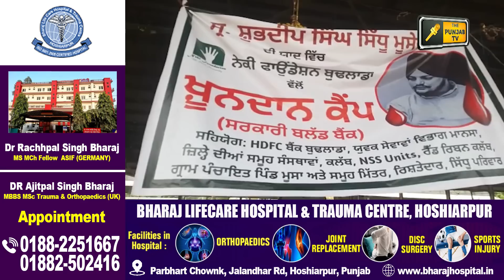ਸਿੱਧੂ ਮੂਸੇ ਵਾਲੇ ਦੇ ਮਾਤਾ ਪਿਤਾ ਦੀਆਂ 5 ਅਪੀਲਾਂ Sidhu Moose Wala parents 5 appeal | Judge Singh Chahal